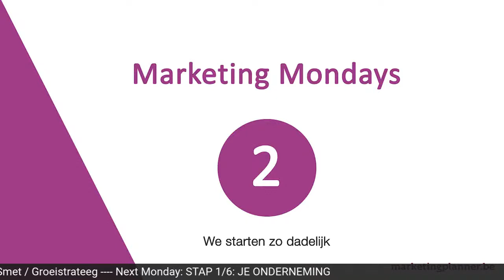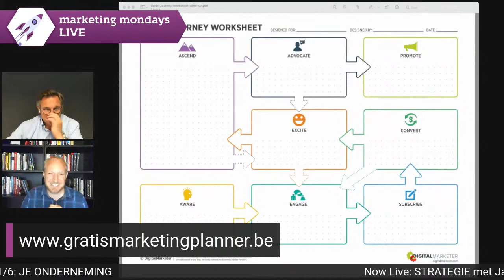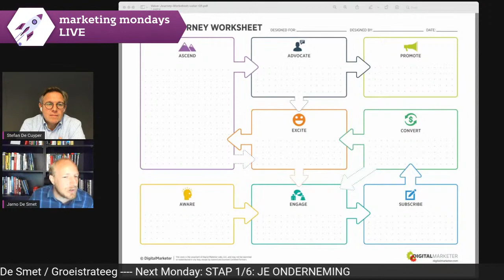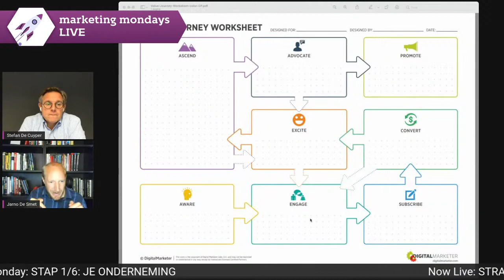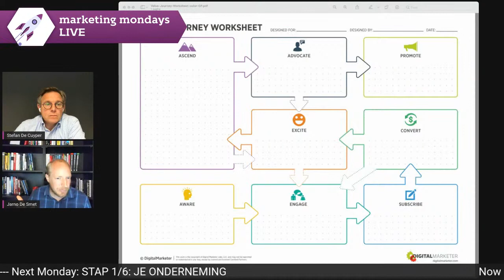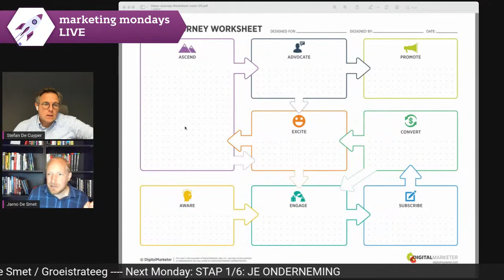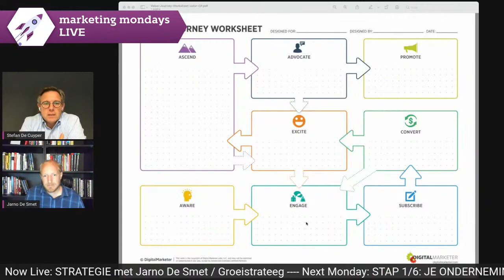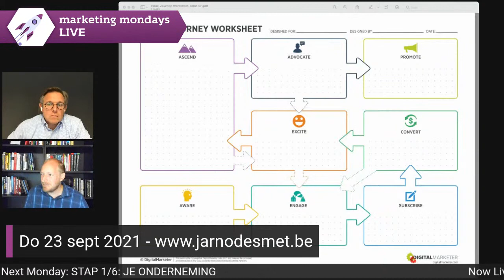Marketing Monday 6 september 2021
Marketing strategie met Jarno De Smet/ Groeistrateeg